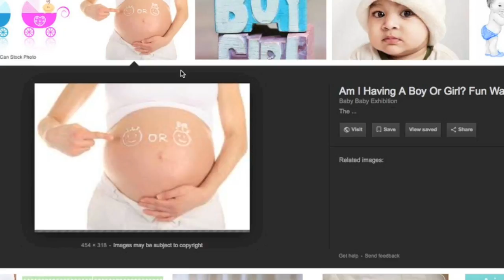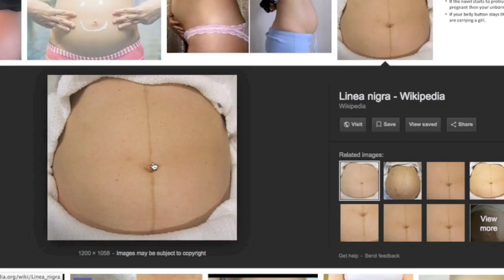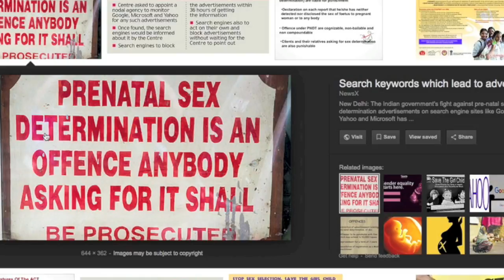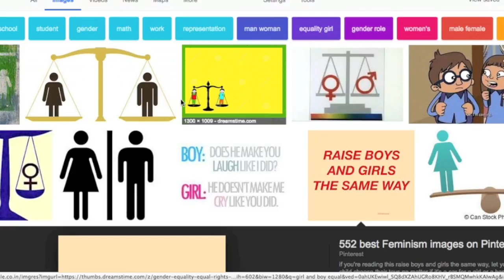Baby boy or girl symptoms during pregnancy from navel line Linea nigra in hindi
लड़का होगा या लड़की जाने पेट पे नाभि से गुजरने वाली लाइन से
Baby boy or girl symptoms during pregnancy in hindi
Gender prediction from Linea Nigra during  pregnancy
Gender Prediction from Line on Stomach during pregnancy